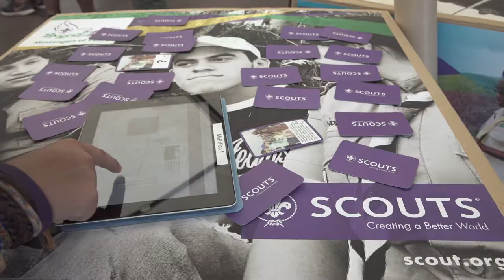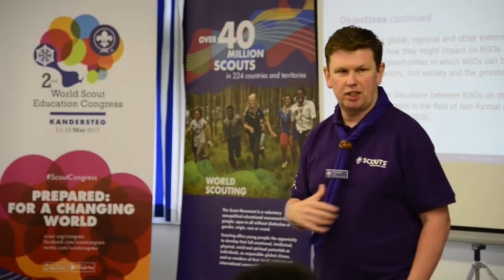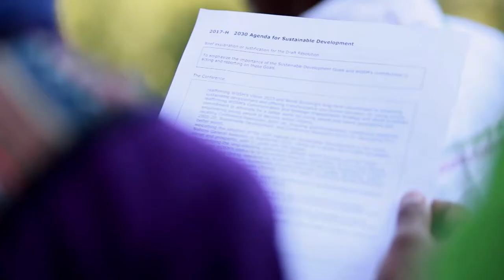World Scouting - Triennium 2014-2017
The World Scouting Triennium 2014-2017

Video Produced by the World Scout Bureau
Edited by:
Sherif Shico
Victor Ortega